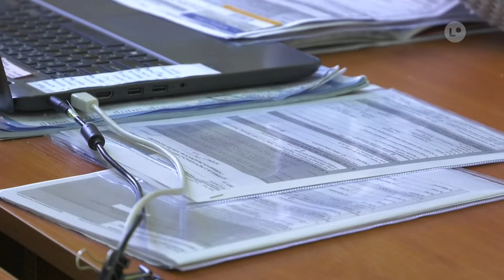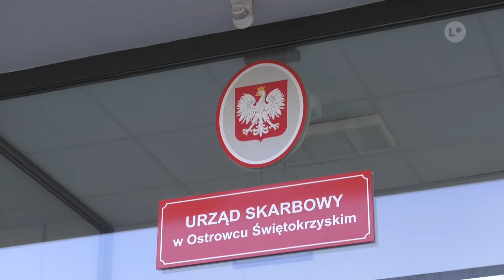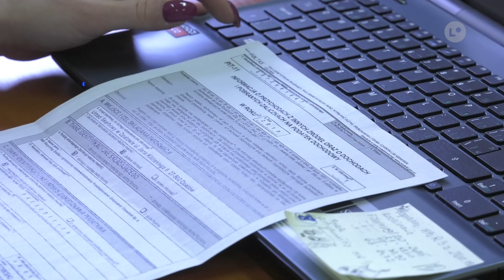Lokalna.TV: Coraz więcej podatników przekazuje 1% dla OPP